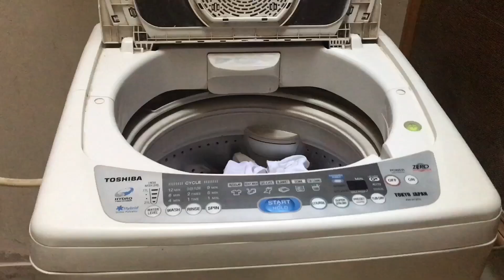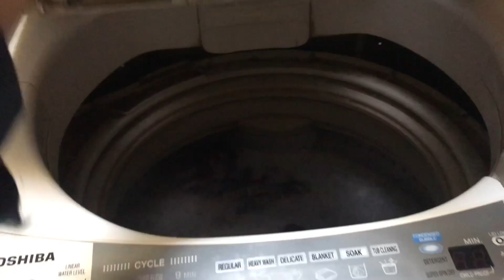Routine vlog|| aur buhtt dino bad m gai for walk